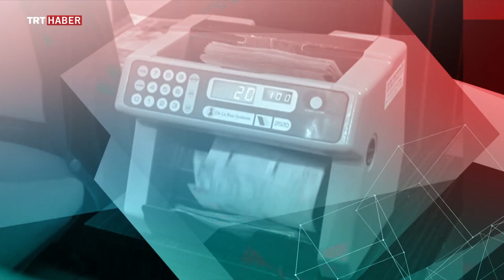Beşinci Gün 05.07.2019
Cumhurbaşkanı Erdoğan'ın diplomatik temaslarının yansıması…
Doğu Akdeniz ve S-400'e dair son gelişmeler…
Suriye-İdlip gündemi…